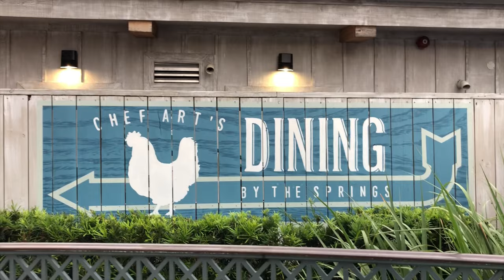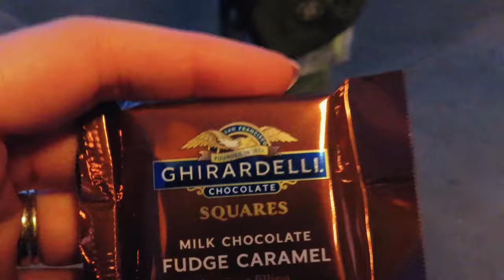Disney World 2019 - Day 3 - Magic Kingdom | Disney Springs| Chef Art Homecomin'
*Day 3 of our 2019 trip to Walt Disney World - Today its Magic Kingdom Day! Followed by dinner at Chef Art's Homecomin' in Disney Springs.

We had a technical fault with our memory card and we lost most of the day's footage ! Hope you enjoy what we can show you of our day.